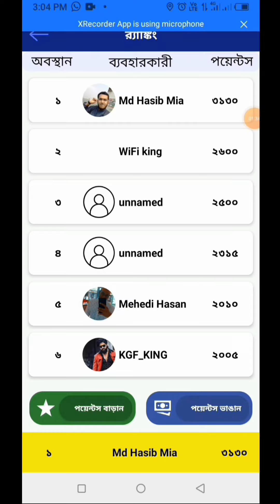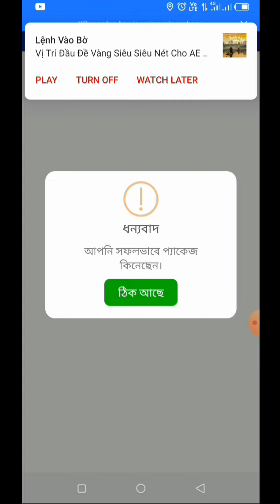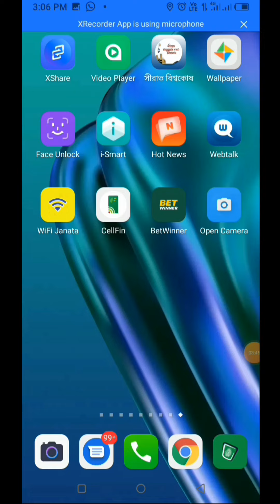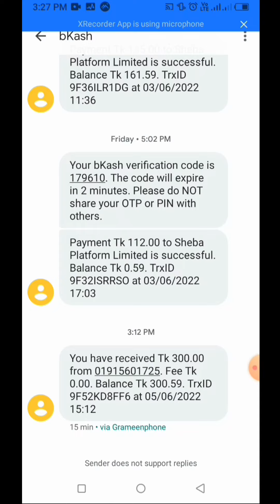wifi janata app 300 taka live proof withdraw|wifi janata app earn|refer earn app 2022|new refer site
refer code: CTJBO